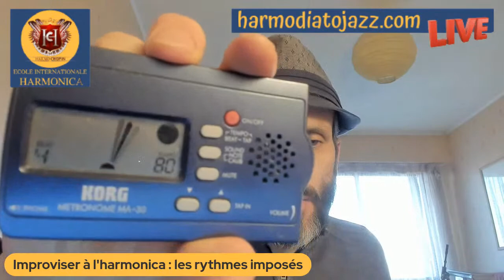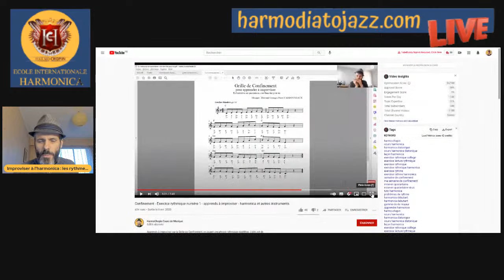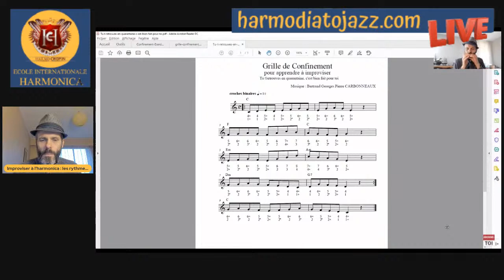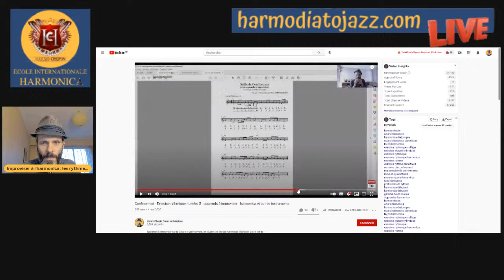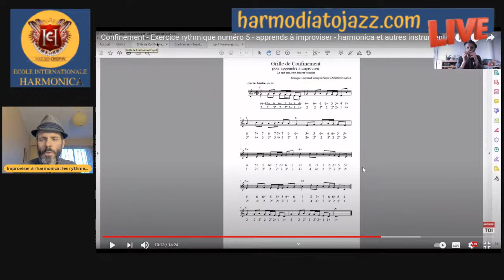Jeu musical pour les débutants - improviser sur des rythmes imposés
Voici un petit jeu pour explorer ton instrument favori, en 7 étapes simples.

🎵 HARMONICA 🎵

🎵 TOUS INSTRUMENTS 🎵

📅  LUNDI : blues
📅  MARDI : rock
📅  MERCREDI : country
📅  JEUDI : jazz
📅  VENDREDI : chansons françaises
📅  SAMEDI : compositions
📅  DIMANCHE : Beatles

▬▬▬▬▬▬▬▬▬▬▬▬▬ QUI SUIS-JE ? ▬▬▬▬▬▬▬▬▬▬▬▬▬

▬▬▬▬▬▬▬▬▬▬▬▬ CONTACT DIRECT ▬▬▬▬▬▬▬▬▬▬▬▬

Un jeu accessible à tous, même aux grands débutants.